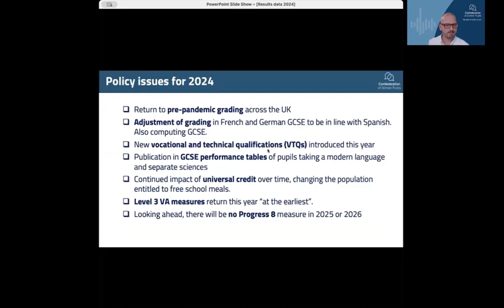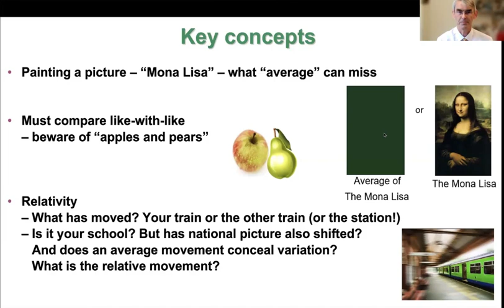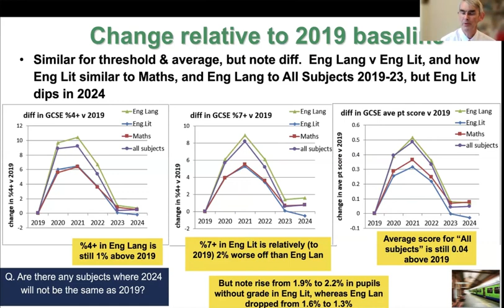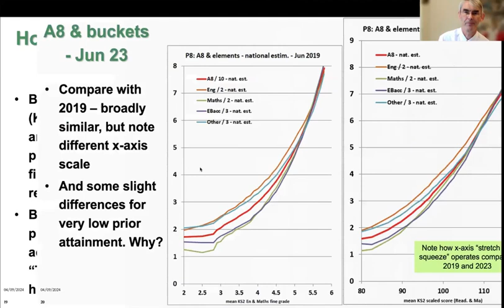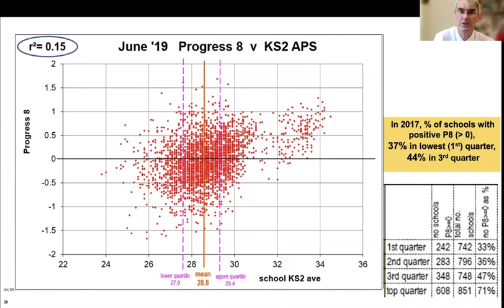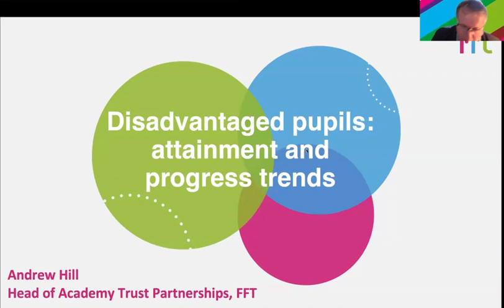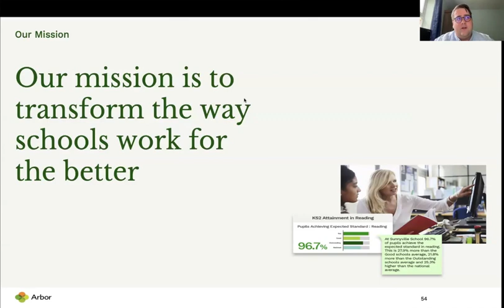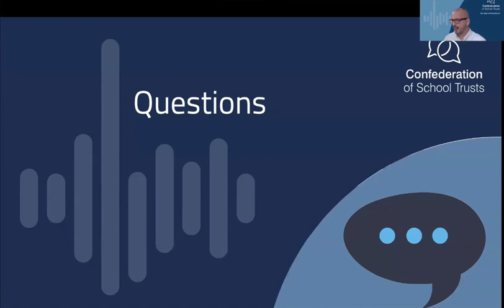Exam results 2024 for data practitioners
An agile briefing for CST members on emerging trends from the summer 2024 public examination results. This detailed webinar is aimed at data practitioners in school trusts.